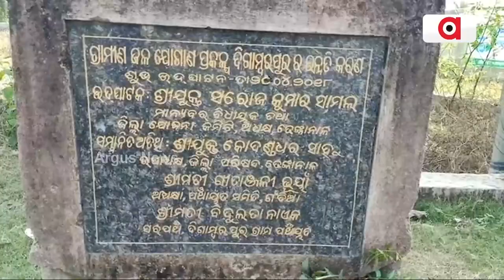25 ବର୍ଷ ସରକାରର ଅପାରଗତାରୁ ଲୋକେ ଭୋଗୁଛନ୍ତି ଯନ୍ତ୍ରଣା || Water problem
25 ବର୍ଷ ସରକାରର ଅପାରଗତାରୁ ଲୋକେ ଭୋଗୁଛନ୍ତି ଯନ୍ତ୍ରଣା । କେଉଁଠି କାମରେ ଆସୁନି ବସୁଧାରେ ଠିଆ ହୋଇଥିବା ବଡ଼ ଟାଙ୍କି । କେଉଁଠି ଚୁଆ ପାଣି ପାଇଁ ମାଇଲ୍ ମାଇଲ୍ ଦୂର ଚାଲୁଛି ପାଦ । ଆଉ କେଉଁଠି ଟୋପାଏ ଜଳ ପାଇଁ ରାସ୍ତା ଉପରେ ମହିଳା । ବଦଳିଛି ସରକାର, ଦୂର ହେବ ପାନୀୟ ଜଳ ସମସ୍ୟା ।

25 ବର୍ଷ ସରକାରର ଅପାରଗତାରୁ ଲୋକେ ଭୋଗୁଛନ୍ତି ଯନ୍ତ୍ରଣା || Water problem